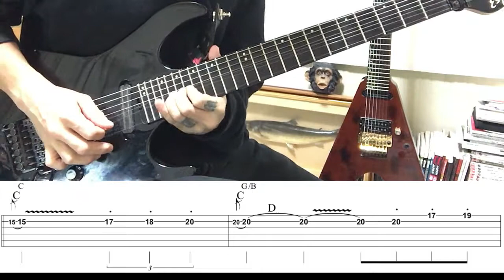VANDENBERG - Different Worlds - Guitar Solo (Cover by Kosuke) with TAB